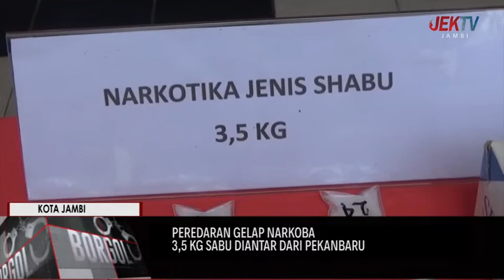3,5 KG SABU DIANTAR DARI PEKANBARU